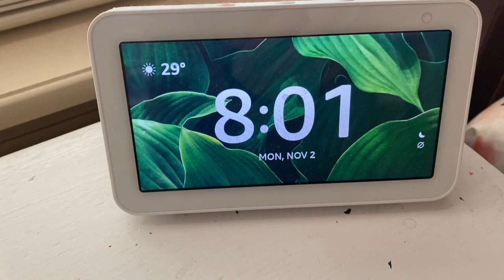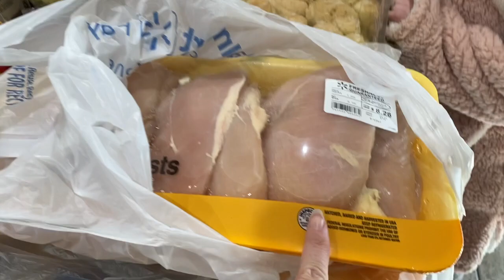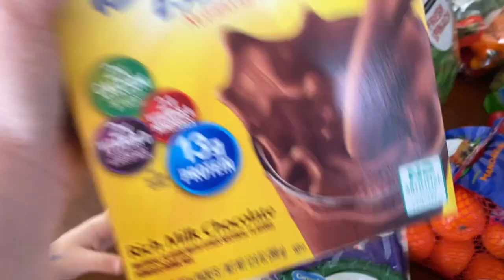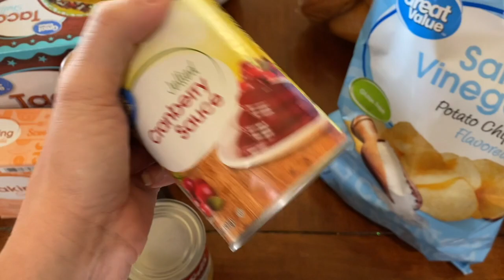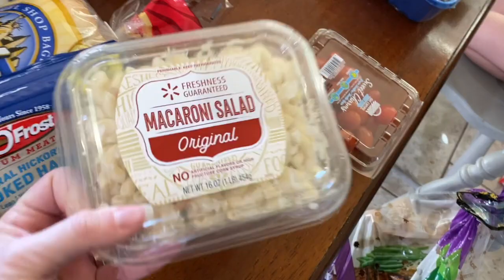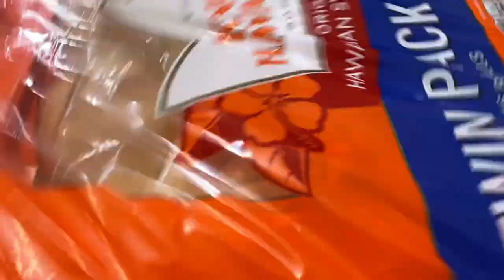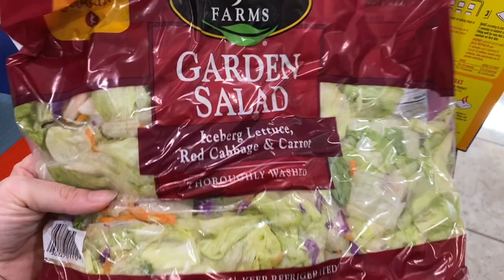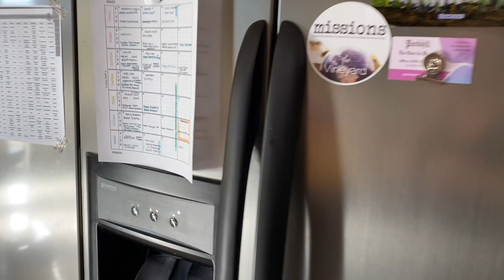Running All the Errands in my PJ's | Sams Club Haul | Walmart Pickup for November 2020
Who leaves the house in their PJ's?! This mom does!
Shopping in Sam's Club in my PJ's AND Houseshoes!
Geez Ashley get yourself together! LOL

where I blog about Motherhood + Wellness + Faith & offer Faith Printables in my shop for Bible Journaling, Faith Planning, Homeschooling & Home Keeping 💖

✨ Our Family in Birth Order:
Ashley (36)
Mark (36)
Emma (13)
Olivia (12)
JohnLuke (7)
Kimber (5)
Rhett (2
Magnolia (3 mos)